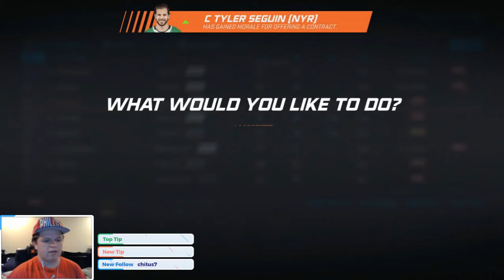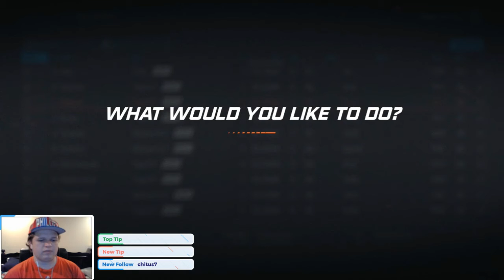NHL 20 Franchise Mode | New York Rangers | EP192 | Thinking About Big Moves (S11)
An early exit to the playoff leads to a long look at the offseason and how it will transpire.

Kakko Vs. Hughes Matchup
25-12